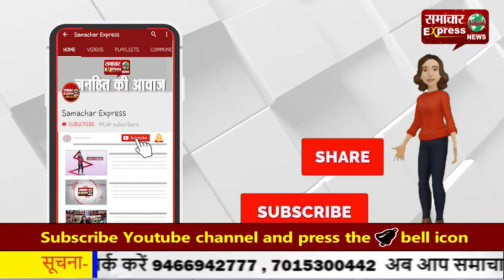अभिभावक करें बच्चों को प्रतियोगिता में भाग लेने के लिए प्रोत्साहित!